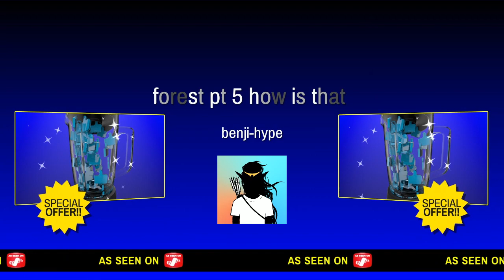forest pt 5 how is that *